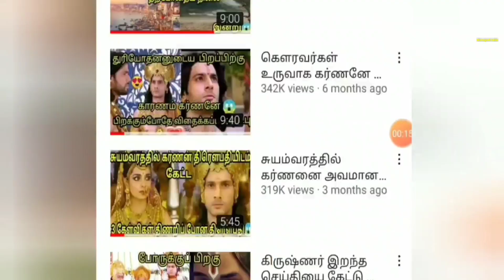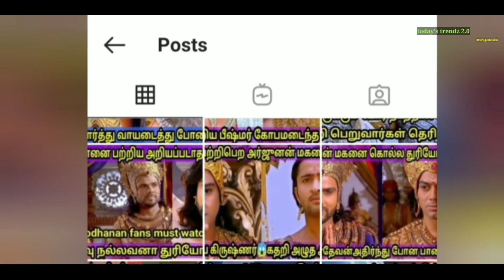அம்புப் படுக்கையில் இருந்த பீஷ்மரிடம் கேள்வி கேட்ட கர்ணன்😱|Karnan asked biggest secret to bhishmar🥶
Hello friends today I'll talk about conversation between karnan and bhishmar. In last video we will see about how bhishmar defeated by arjunan. When karnan hear about bhishmar in the way of aswathaman he was shocked and what he speaks to aswathaman we already seen. In this video karnan wanted to get praise from bhishmar so he goes to gurukshetra to se bhishmar. At that time gowravas and pandavas were stay in that place bhishmar seen when karnan arrives. Bhishmar requests to stay away to pandavas and gowravas because he wanted to speak lonely to karnan. Here I'll explain the secret conversation between karnan and bhishmar is in tamil language.